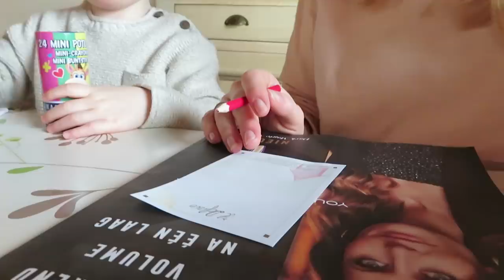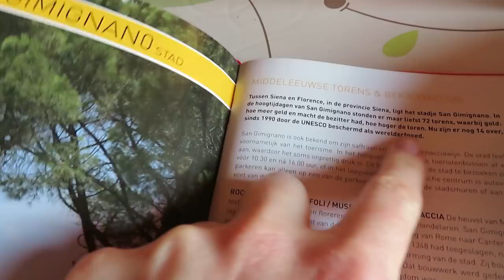Op vakantie naar Toscane! - vlog #72 - BlondieBeautyFashion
We gingen heerlijk met z'n drietjes (of eigenlijk viertjes) op vakantie naar Toscane! Deze week dan ook de eerste vlog van onze vakantie. We zaten in een heerlijk appartement en bezochten o.a. Florence en San Gimignano. Het was genieten en ik neem jullie mee!

Liefs,
Carien